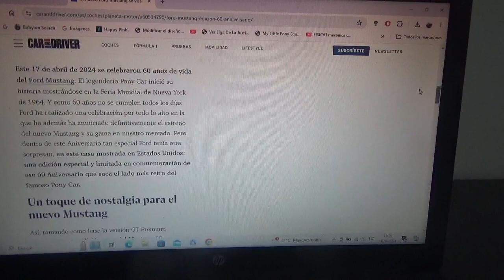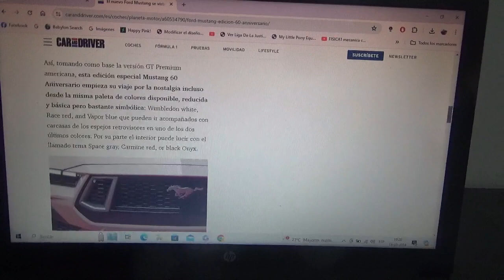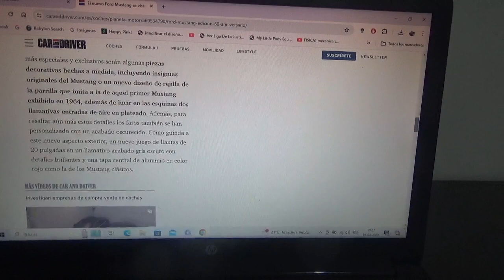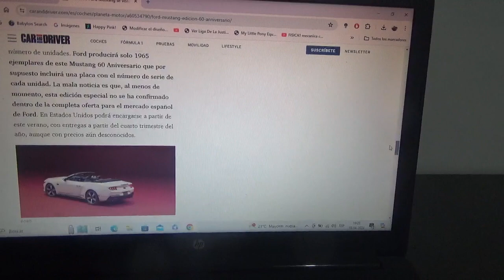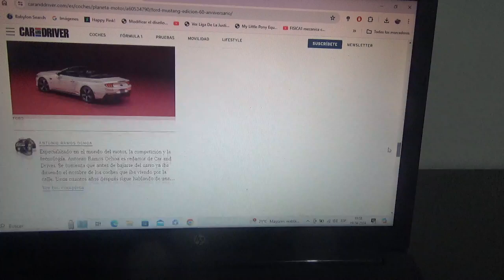Ford Mustang 60 aniversario información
Esta es una especial y exclusiva versión con motivo de los 60 años de existencia del famoso "Pony Car" de la marca automotriz multinacional estadounidense del óvalo azul